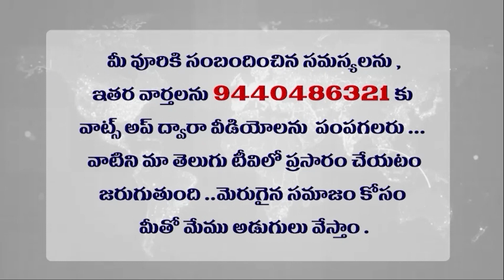ఇక హైదరాబాద్ డెవలప్మెంట్ అంతా అక్కడే ? all the development of Hyderabad is there? 🏡🏚